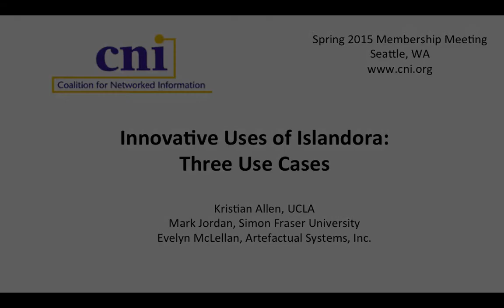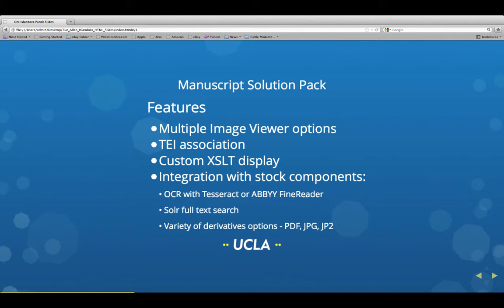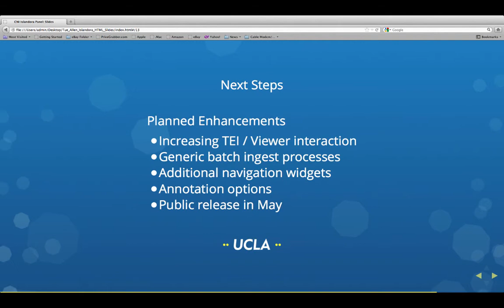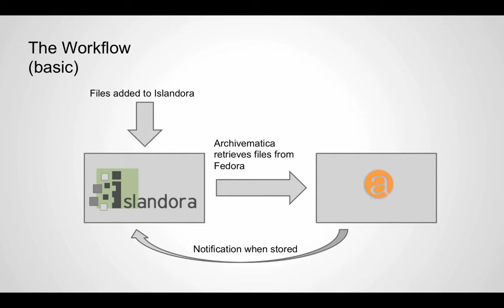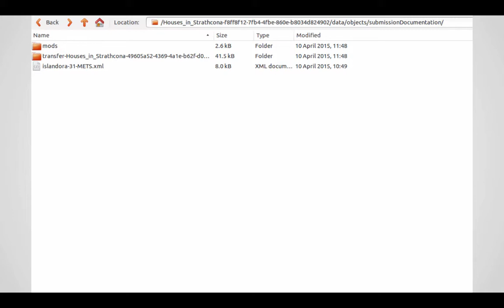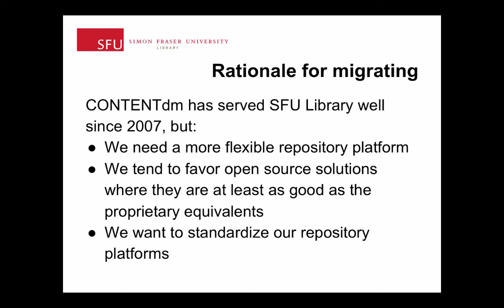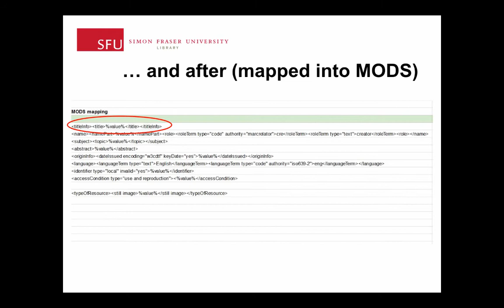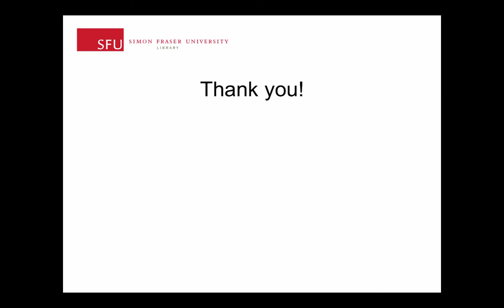Innovative Uses of Islandora: Three Use Cases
Kristian Allen
Programmer/Analyst, Digital Library

Mark Jordan
Head of Library Systems

Evelyn McLellan
President
Artefactual Systems Inc.